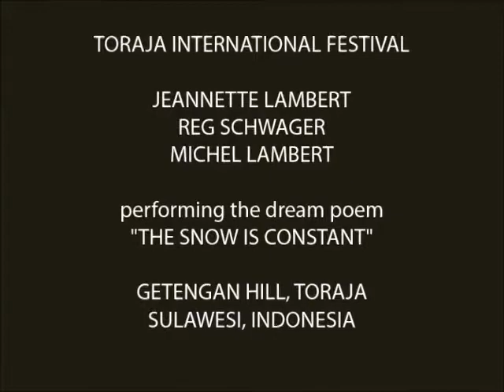The Snow is Constant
Inspired by someone else's dream (TKD), this song is created around a poem called the Snow is Constant.  Jeannette Lambert - voice, Reg Schwager - guitar, Michel Lambert - drums, at the Toraja International Festival in Toraja, Sulawesi, Indonesia. Filmed by Arul. December 30, 2013.